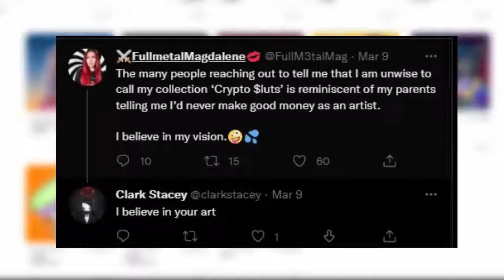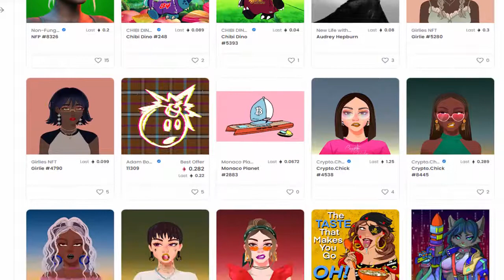Clark Stacey's Questionable NFT Collection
Wow So Child- Friendly Lol!! Clark Stacey owns THE MOST FEMALE NFTS ive ever seen in my LIFE ik hes SINGLE BUT HE JUST GOTTA HAVE THAT NFT DIGITAL GIRLFRIEND STYLE OF LIFE clark YOU HAVE MONEY YOU CAN HAVE A WIFE CLARK PLS YOU HAVE BEEN SPENDING FER.ALS REVENUE ON CAT GIRLS AND THAT THING XD JUST FEMALES ITS WEIRD!!!
Clark ARE YOU OK!